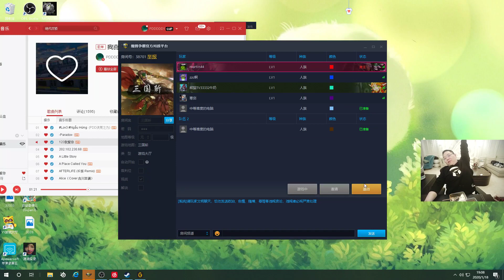【PDD】魔兽RPG：三国斩，这图刷木材好慢啊，边吃边刷吧